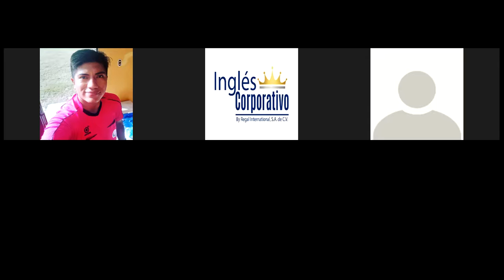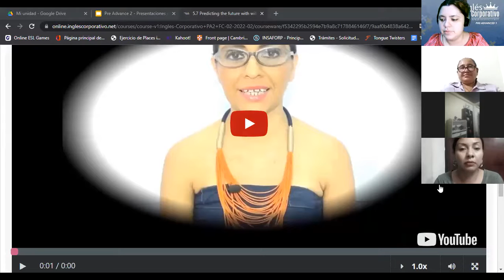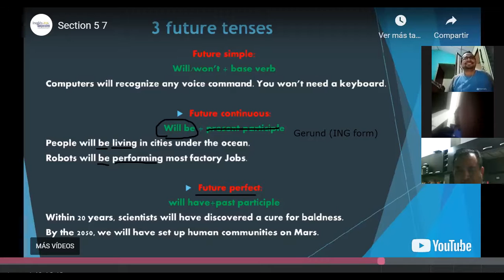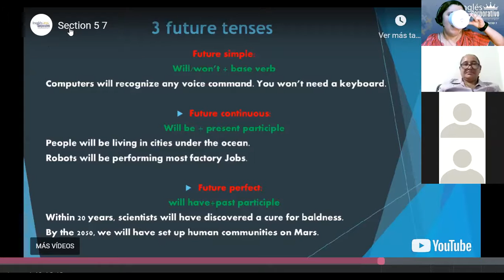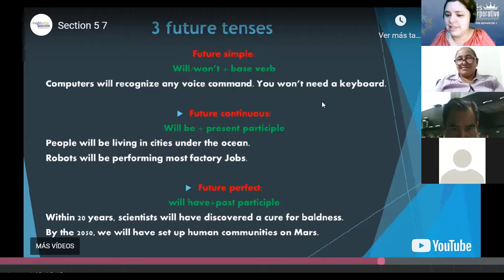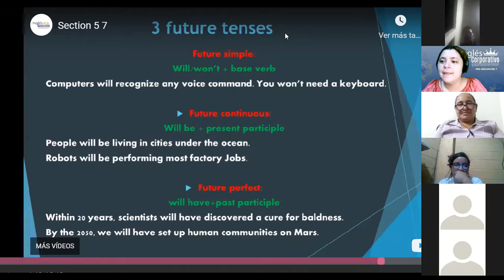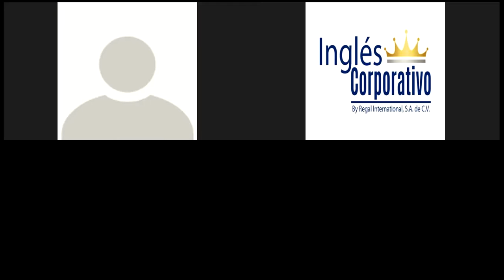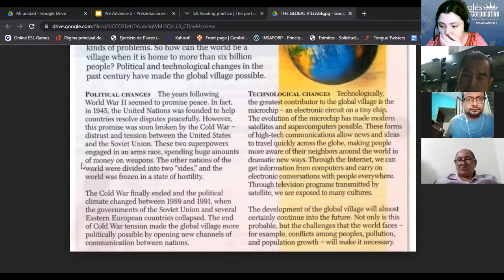Ingles Corporativo- Final Exam Review. Day 16